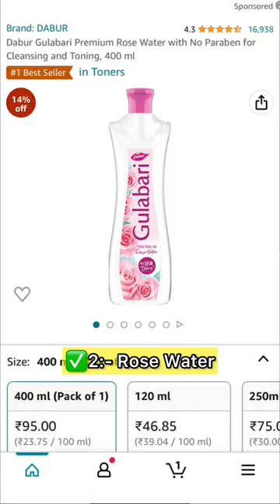4 Grooming Tools under₹99✂️